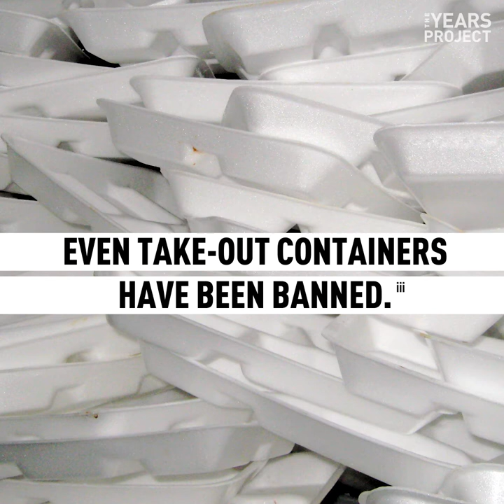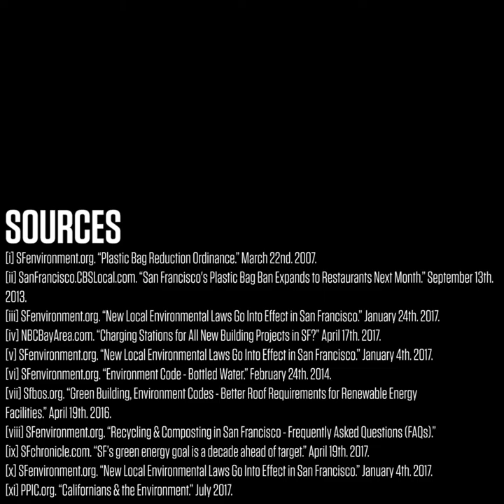San Francisco Leads The Way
Looking to tackle climate change where you live? San Francisco is a model for every city in the nation.

Can you get your hometown to follow suit?

SOURCES:
[i] SFenvironment.org. “Plastic Bag Reduction Ordinance.” March 22nd. 2007. [was b]
[ii] SanFrancisco.CBSLocal.com. “San Francisco's Plastic Bag Ban Expands to Restaurants Next Month.” September 13th. 2013.
[iii] SFenvironment.org. “New Local Environmental Laws Go Into Effect in San Francisco.” January 24th. 2017.
[iv] NBCBayArea.com. “Charging Stations for All New Building Projects in SF?” April 17th. 2017.
[v] SFenvironment.org. “New Local Environmental Laws Go Into Effect in San Francisco.” January 4th. 2017.
[vi] SFenvironment.org. “Environment Code - Bottled Water.” February 24th. 2014.
[vii] Sfbos.org. “Green Building, Environment Codes - Better Roof Requirements for Renewable Energy
Facilities.” April 19th. 2016.
[viii] SFenvironment.org. “Recycling & Composting in San Francisco - Frequently Asked Questions (FAQs).”
[ix] SFchronicle.com. “SF’s green energy goal is a decade ahead of target.” April 19th. 2017.
[x] SFenvironment.org. “New Local Environmental Laws Go Into Effect in San Francisco.” January 4th. 2017.
[xi] PPIC.org. “Californians & the Environment.” July 2017.